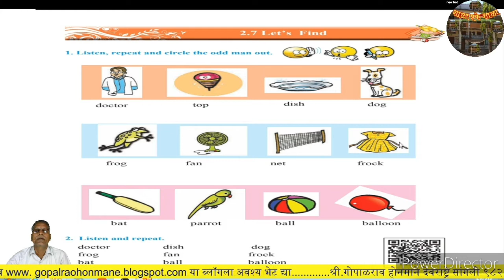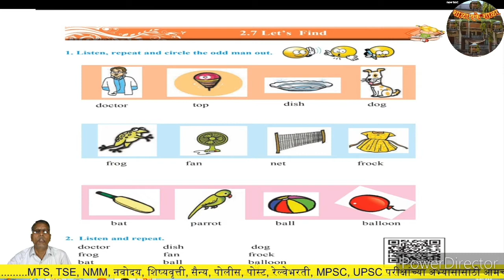std 1st find odd man out pg20 #howtofindoddmanout #educationalvideo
std 1st find odd man out .made by obs software .see plz.